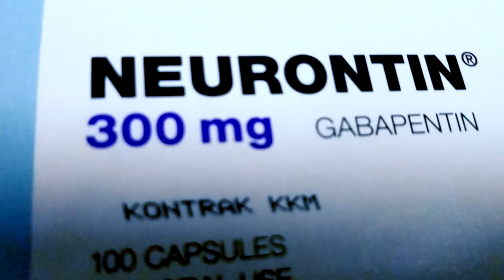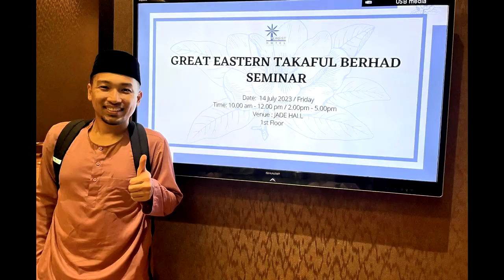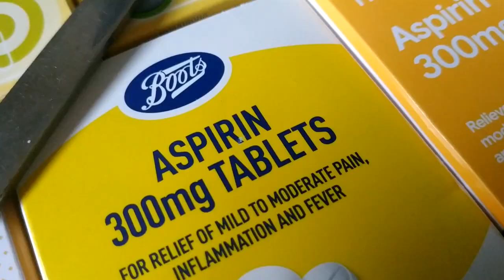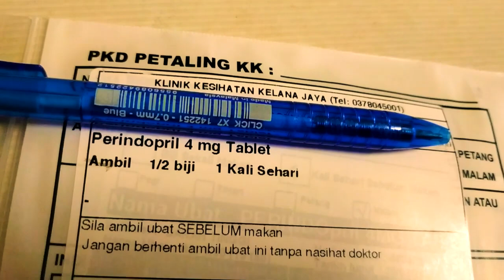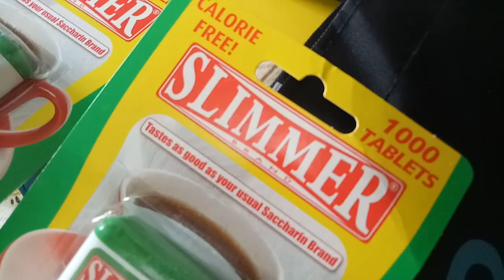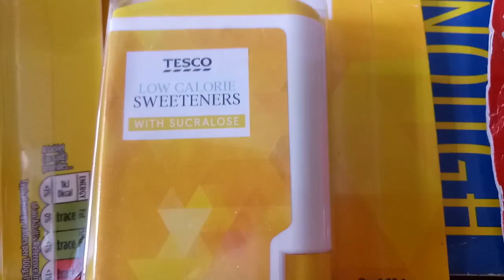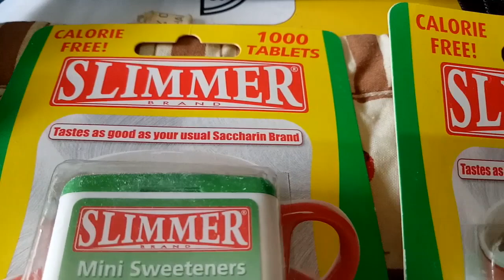HOSPITAL UPM SERDANG SELANGOR is a teaching hospital . pretty new n many medical students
shahalam greateastern takaful HEALTHY BODY N MIND IS GOOD ... prevention is better than cure ... is cheaper and get less pain .. if one is NOT in a HURRY, malaysian government hospital is good quality ..
HOSPITAL  U.P.M.  SERDANG
                 MATSUSAKA  upm ubat624 fakh donna MI sape azer